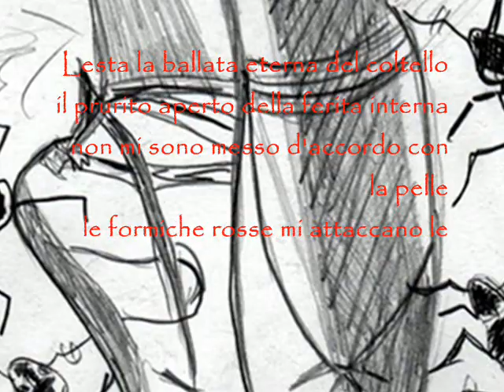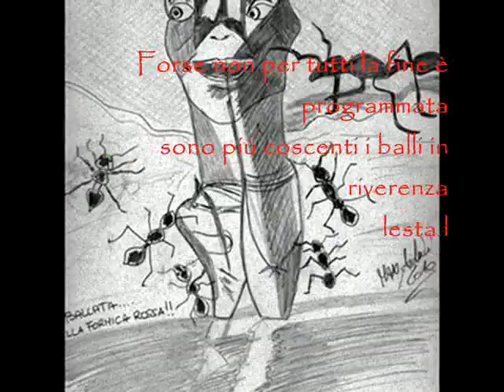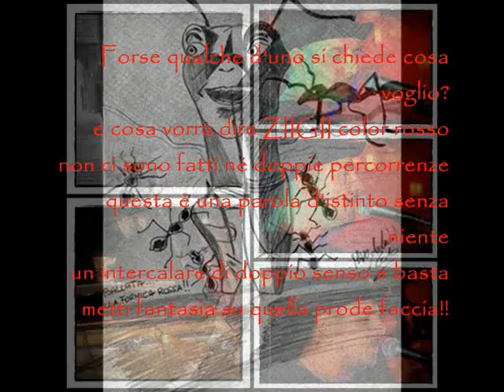Max Arduini - La ballata della formica rossa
MEId in Italy - Volume Quattro
MEID IN ITALY: SPECIALE ESTATE
Ascolta la Doppia Compilation Estate su Soundcloud

Dopo il successo delle prime due compilation online del MEI per la collana Mei Scouting escono oggi altri due volumi per quest'estate:

LA BALLATA DELLA FORMICA ROSSA
(tratta da L'arte del chiedere e dell'ottenere -- 2010)
MEId in Italy (2012)

ZIIGI, ZIIGI, ZIIGI. ZIIGI, ZIIGI, ZIIGI, ZIIGI. ZIIGI
Lesto se Ne va quell'attimo più fiero, striscia la formica nell'abito levriero
Lesta poi ritorna, la colpa anche più forte, ben calcificata in forma di ribelle...
..Lesta è la ballata eterna del coltello, il prurito aperto della ferita interna
non mi sono messo d'accordo con la pelle
ma le formiche rosse mi attaccano le danze
che prurito mi dà, il complotto e l'aridità, cosa c'è che non va, è la ritmica

Lesta cattiveria conforme e gratuita, nella bacinella della pittura fresca
Comodo tessuto di male appartenenza, questa è la ballata della formica rossa
ZIIGI, ZIIGI, ZIIGI. ZIIGI , questa è la ballata della formica rossa
Forse non per tutti la fine è programmata, sono più coscienti i balli in riverenza
lesta la riscossa della formica rossa, figlia della scelta che balla senza scossa

Forse qualche d'uno si chiede cosa voglio, e cosa vorrà dire Ziigi color rosso
non ci sono fatti ne doppie percorrenze
questa è una parola d'istinto senza niente
un intercalare di doppio senso e basta
metti fantasia su quella prode faccia
Questa è la ballata della formica rossa

MEId in Italy -- Volume Tre e Quattro (Speciale Estate)